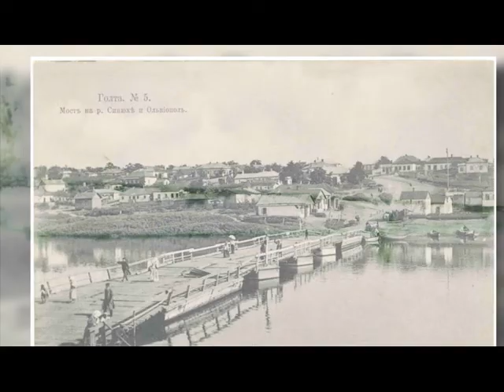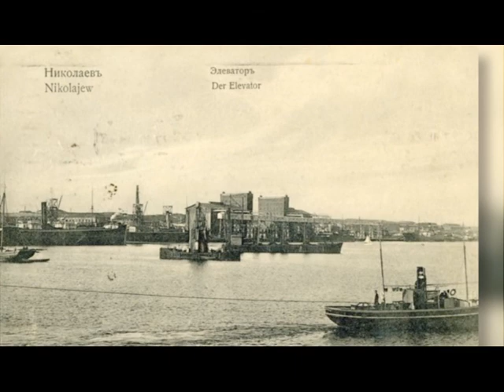Новий день. Подія дня - 13 березня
13 березня 1906 року в Первомайську народився кінорежисер і сценарист Ісидор Анненський, у 1920 році Херсонську губернію перейменували на Миколаївську з адміністративним центром у Миколаєві, а у 1936 році на суднобудівному заводі ім. 61 комунара спущений на воду дизельно-електричний торпедний підводний човен «Щ-210». Про ці історичні факти в рубриці "Події дня".